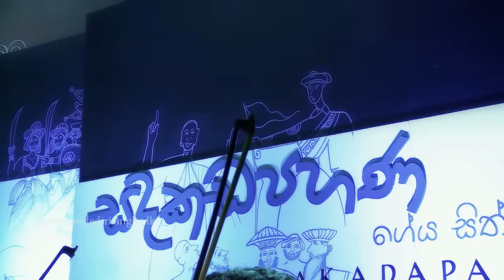Pura Poya Handata - Sunil Edirisinghe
*** Melody by Sunil Edirisinghe ***